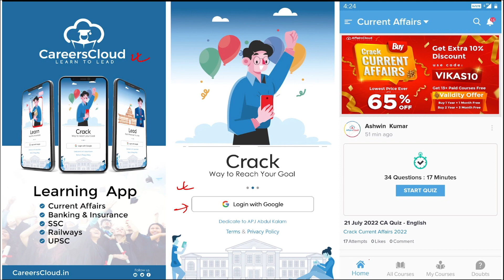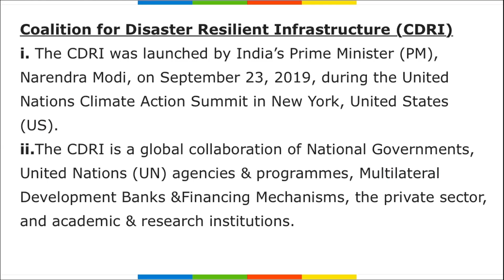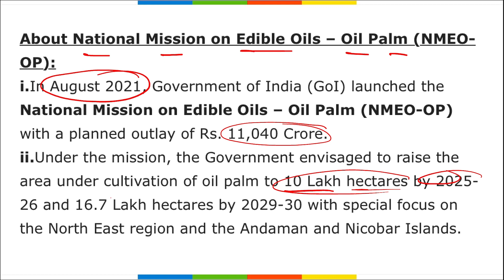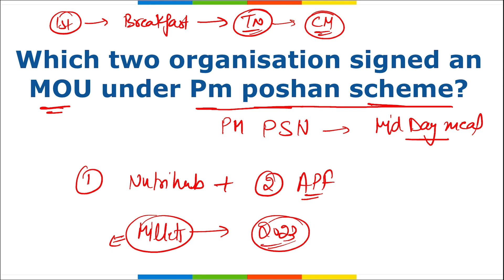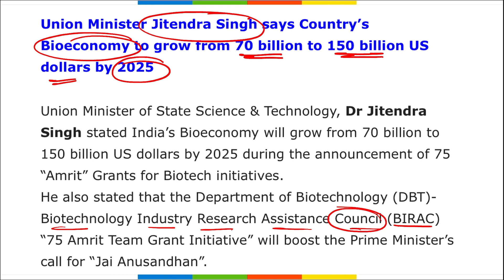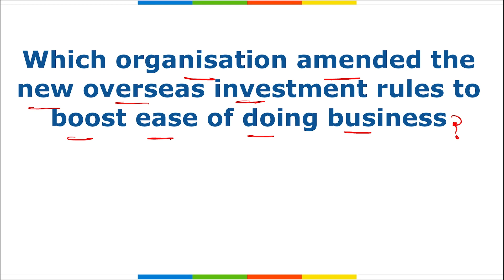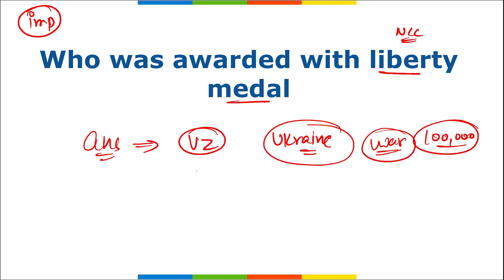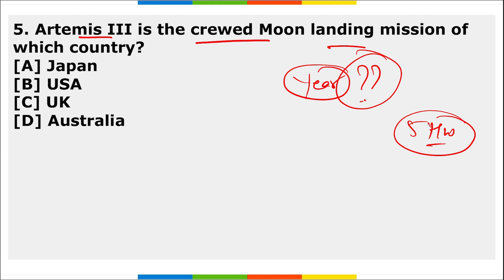Current Affairs 24 August 2022 | Hindi | By Vikas Affairscloud For All Exams